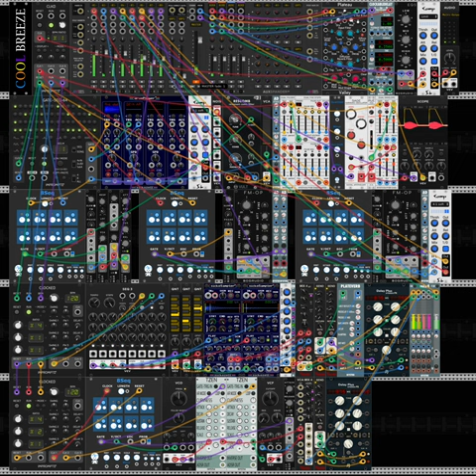Cannabis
Cannabis is not for smoking